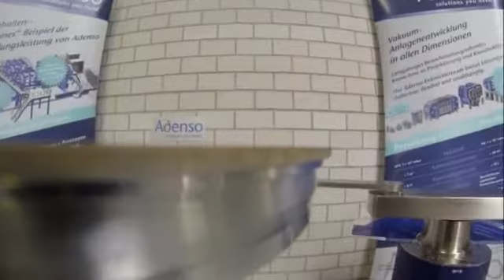Adenso Wafer Handling Robot for heavy load